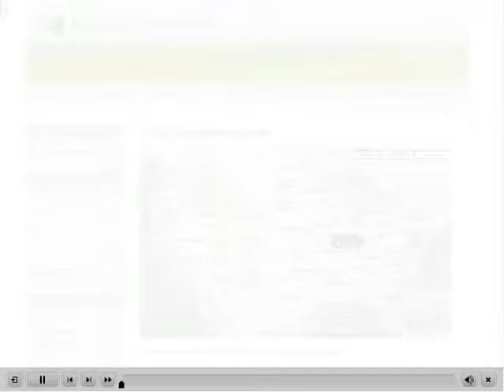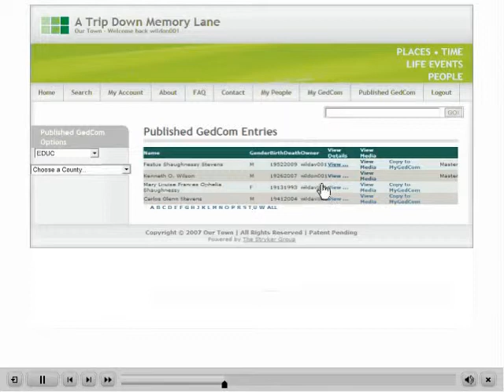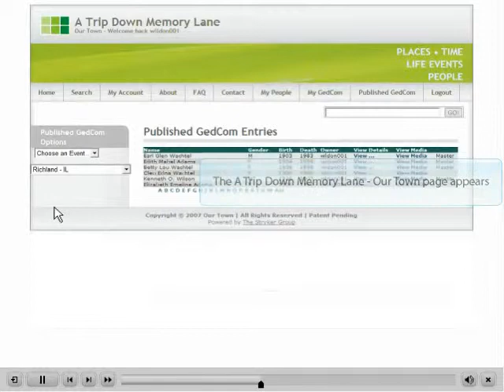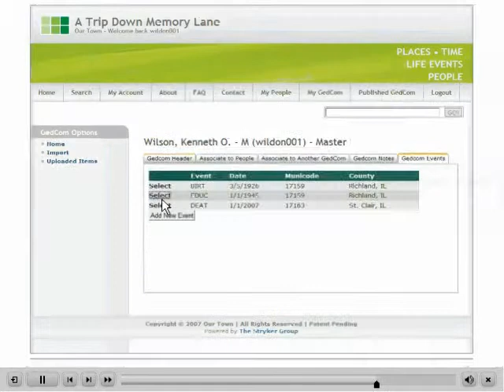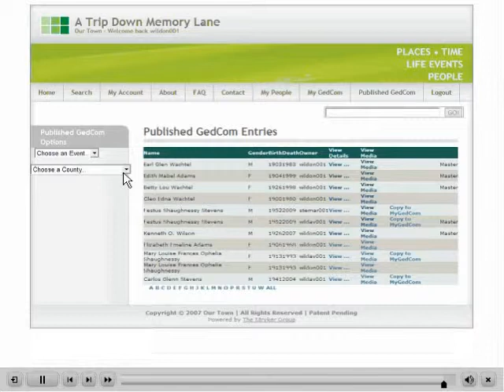Genealogy Published Gedcom_Part 4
Published Gedom records can be filtered by Gedcom Events such as Birth, Death, Occupation, Education to reveal those records that have such an event record on file.  The records can also be filtered by the Location of those events.